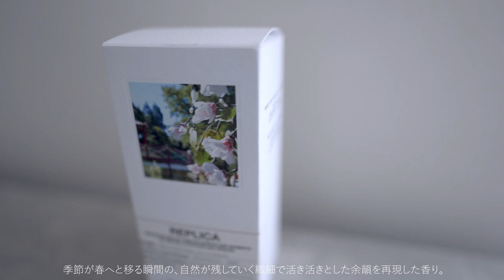4年ぶりに化粧品を購入…！ラブラドライドの指輪に癒されて、LOEWEバッグのお手入れをする休日。【つくって、買って、手入れをする Vlog.】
長く愛用したいものに囲まれたい。

▼クリーム
SaphirNoir(サフィールノワール)
楽天公式

▼1909 ブラシ

▼シンプルなコーデを華やかにするジュエリーたち。シルバーリング他
YUKARIS jewelry
Made in Japan jewelry

▼化粧品お品書き。
・化粧下地
クレ　ド　ポー ボーテ
ヴォワールコレクチュールｎ

Dior
ディオールスキン フォーエヴァー スキン コレクト コンシーラー

・リップ
Dior　ディオール アディクト リップスティック
730 412

Dior　サンク クルール クチュール
669

Chanel　ボーム エサンシエル
トランスパラン　スカルプティング

・化粧水
IPSA　ザ・タイムR アクア

・香水
Maison Margiela　レプリカ　オードトワレ　スプリングタイム　イン　ア　パーク

▼その他
note

↓よくご質問いただくのですがハンガーはMAWAです！